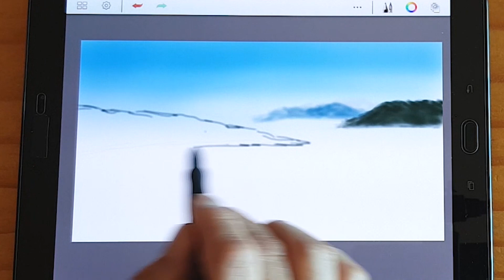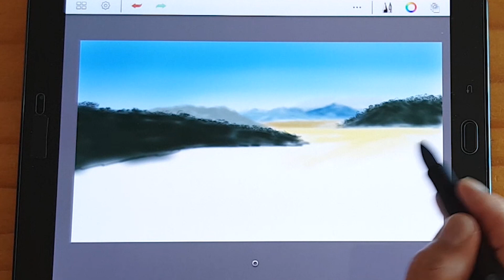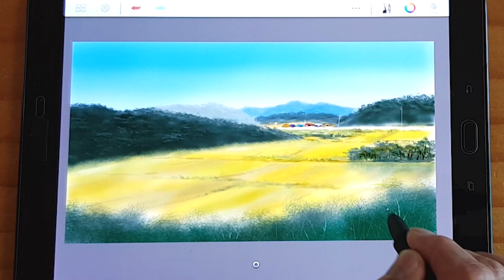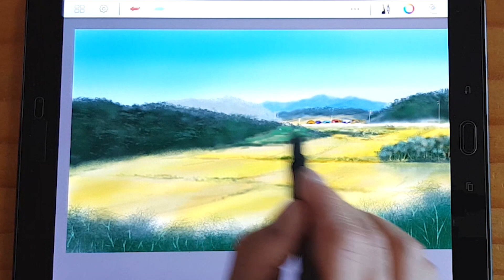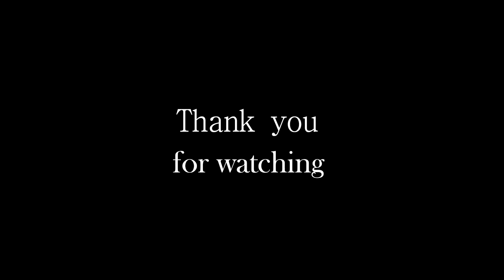In Autumn 가을에